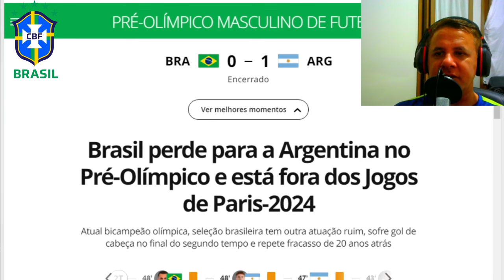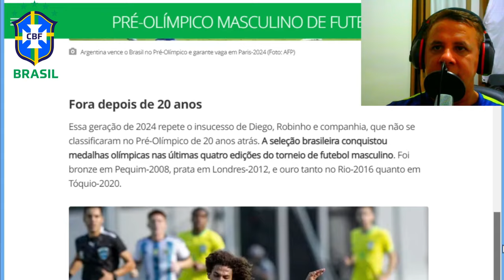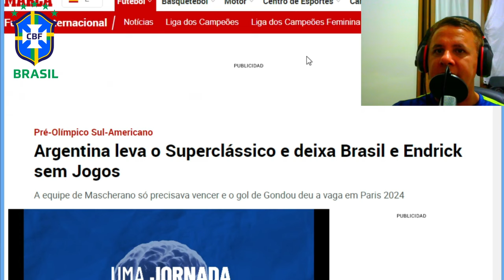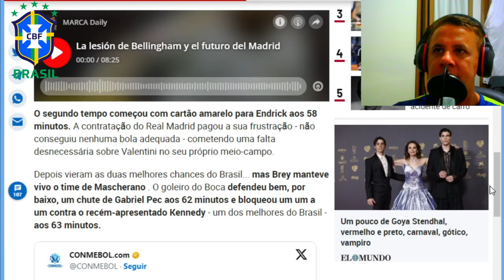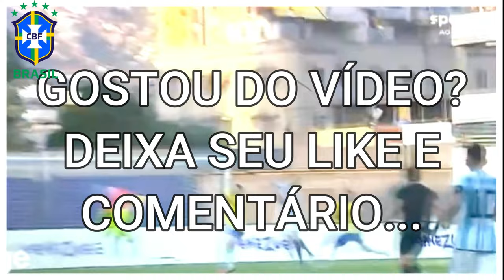Argentina leva o Superclássico e deixa Brasil fora das Olimpiadas de Paris. Veja o gol as análises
TODOS OS DIREITOS DO VÍDEO DO GOL DA ARGENTINA CONTRA O BRASIL É DA GLOBO.COM